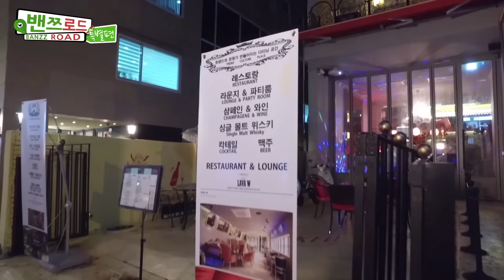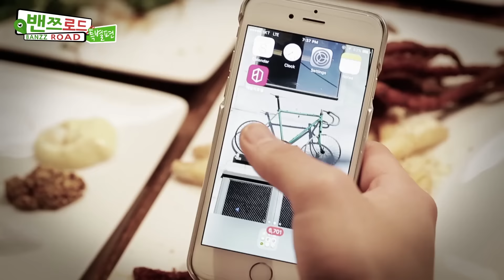밴쯔로드 19화! 특별편 : 라바W / 가로수길 맛집 / 밴쯔 로드 세트 출시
(데일리호텔 앱에서만 맛보실 수 있습니다!)

식당정보
주소 -서울특별시 강남구 강남대로162길 39
(지번) 서울특별시 강남구 신사동 523-19

밴쯔의 야금야금먹방과 운동,일상을 바로바로 보고싶다면,
채널 구독은 필수! 인스타그램 팔로잉 도 함께 해주세요